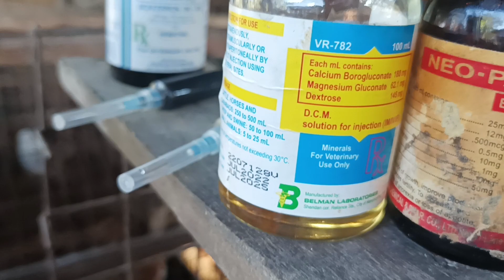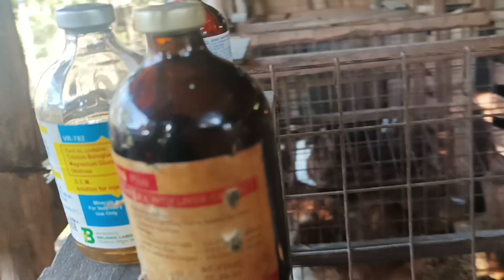ano ano ang mga vitamins na binibigay sa bagong panganak na kambing!?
Farming is not a competition it is cooperation